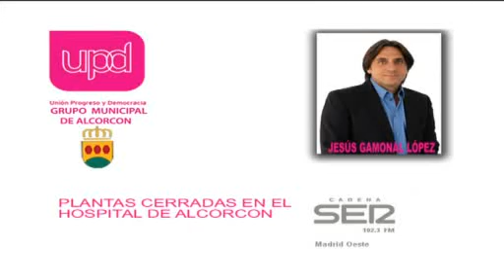Ser Madrid Oeste. Plantas cerradas en el Hospital del Alcorcón.